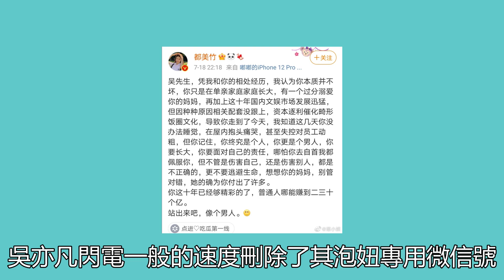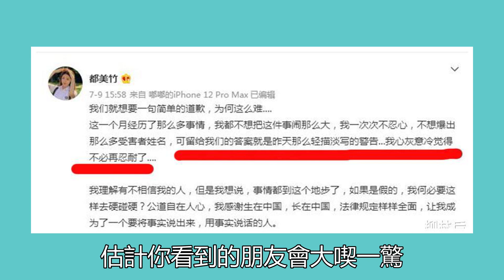吳亦凡：都美竹爆料和吳亦凡交往細節 | 凡凡要變几几？